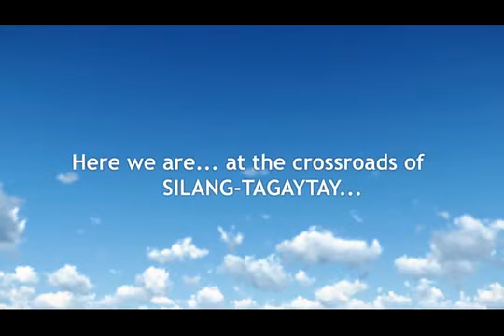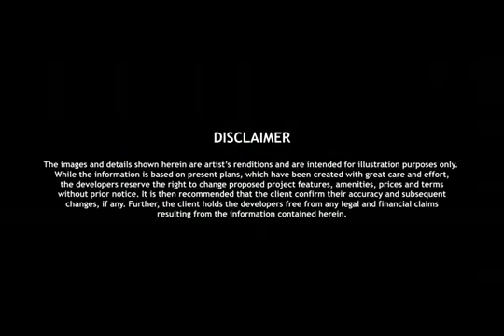Summer Homes for Sale in Silang near Tagaytay Camella Silang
CAMELLA SILANG / TAGAYTAY

Here we are at the crossroads of Silang and Tagaytay.
Camella Silang, a first class residential community is situated on a 7-hectare prime land located along Aguinaldo Highway. Less than 100 meters away to Tagaytay on the south and approximately 45 km south of Metro Manila, bounded by Gen Trias, Dasmarinas and General Mariano Alvarez on the north, and on the west by Amadeo, with future access to Sta. Rosa-Tagaytay Road.
Its excellent location in a much cooler climate makes it possible for residents to experience varied lifestyles within a nature-inspired setting.

Donald Handang orJessa Handang
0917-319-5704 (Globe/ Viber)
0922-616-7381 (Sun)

DRIVEN Marketing Group Inc.

Vacation House for Sale in Silang near Tagaytay Camella Silang